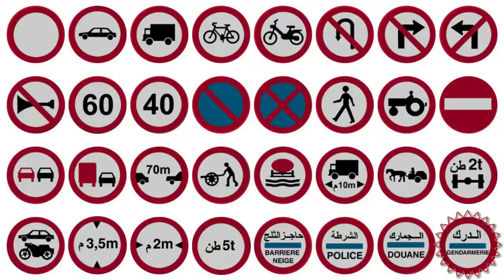El Houcine Amrrakchi - Arawa Tchwart (EXCLUSIVE) | (الحسين أمراكشي - أروا تشوارت (حصريآ(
El Houcine Amrrakchi - Arawa Tchwart (EXCLUSIVE) | 2019
الحسين أمراكشي - أروا تشوارت (حصريآ) | 2019

كلمات  و ألحان  : الحسين أمراكشي
تسجيل و مكساج :  ميدي سوسون

*اللجنة الوطنية للوقاية من حوادث السير*